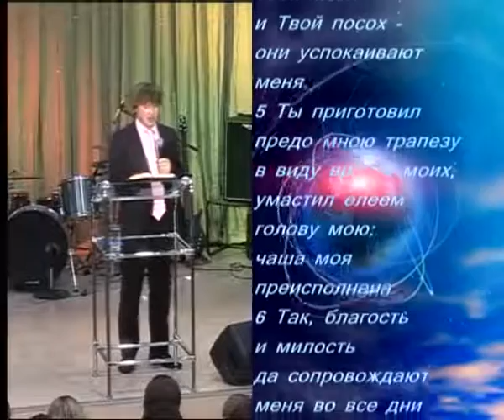Андрей Ефимов - Третья свеча Адвента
- проповедь Андрея Ефимова, пастора протестантской церкви "Новая Жизнь" г. Асбест.